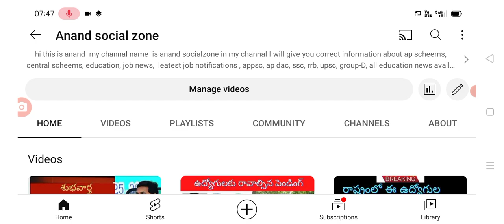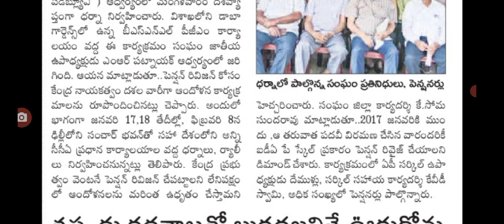ప్రభుత్వ పెన్షన్ దారులకు ఇప్పుడే కీలక ప్రకటన ap pensionars latest update today.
hello everyone today update is AP government latest update on pensioners salaries .@anand social zone